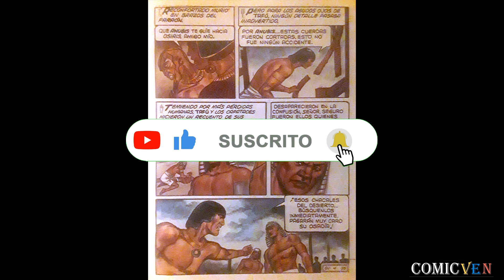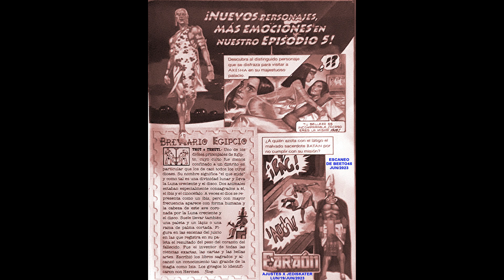FARAON # 4 - VIDEO COMIC EN ALTA DEFINICION